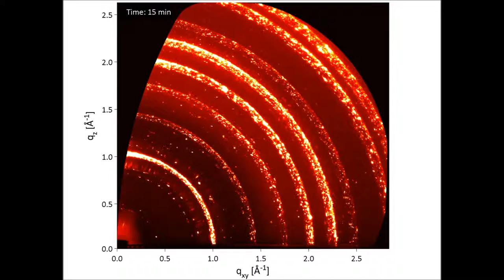Video 2 | Diffraction image sequence during isothermal annealing at 110 °C (spray coated sample)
Abstract. We report for the first time on grain rotation in CH3NH3PbI3 perovskite films for ∼12% efficient planar solar cells and present a new method for investigating their texture evolution during thermal annealing. Our technique is based on in situ 2D grazing incidence wide-angle X-ray scattering (GI-WAXS) and employs a 10 keV wide-focussed X-ray beam to simultaneously probe a large number of grains. The ability to track the texture dynamics from a statistically relevant number of spots diffracting from single grains during thermal annealing and in grazing incidence geometry can have applications understanding the processing dynamics of a range of new materials.